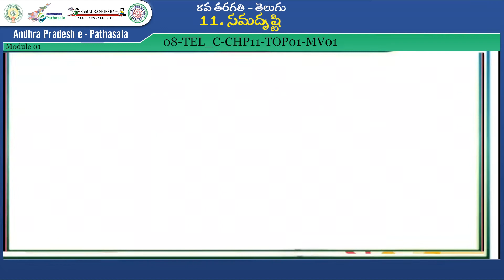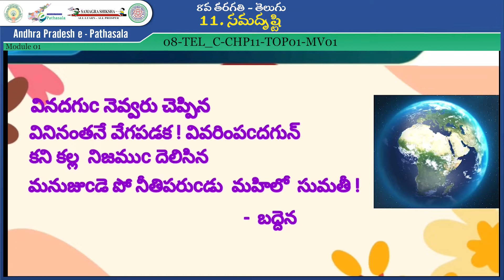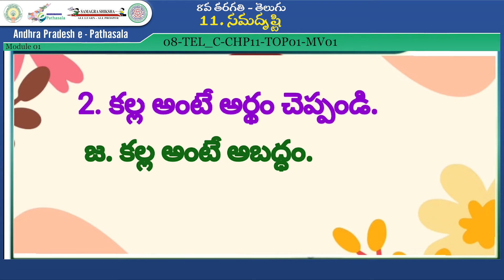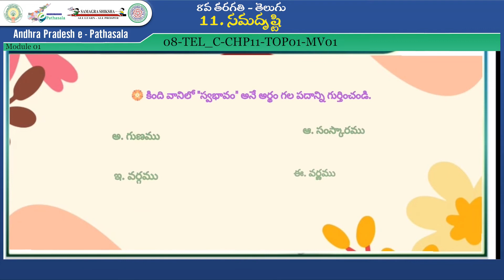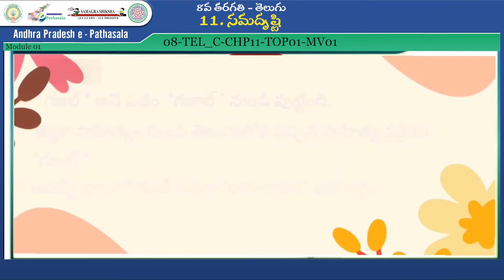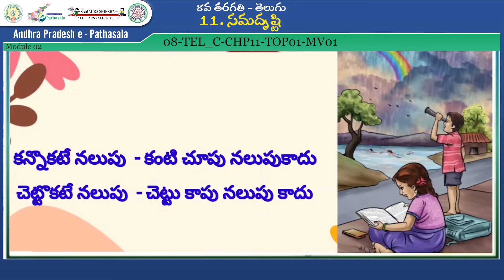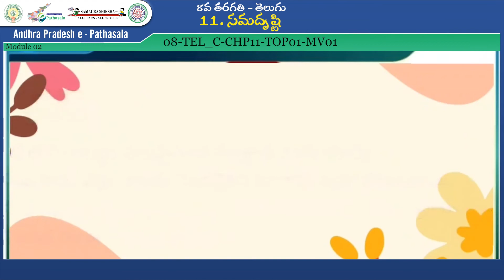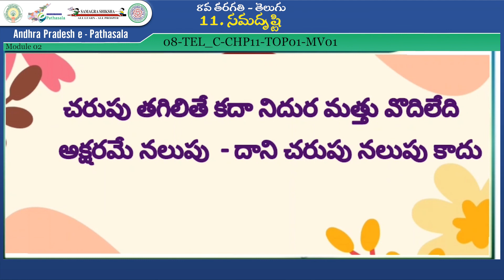8th Class_Telugu_సమదృష్టి - పరిచయం